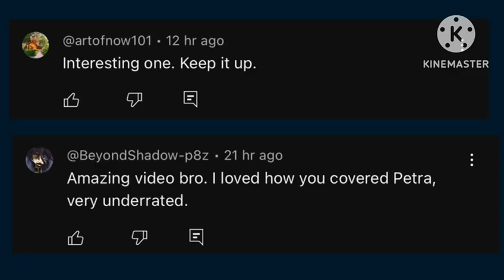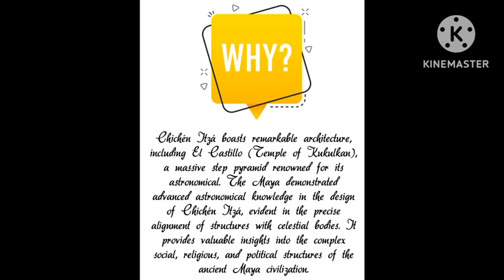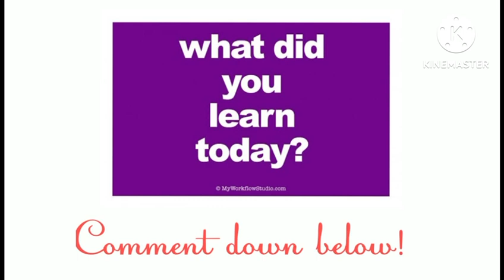7 New Wonders of The World | Mega Episode 6 | Part 01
Welcome to Factonomics, a place where you discover unbiased and factual information about history, geography and scientific learning.

Topics in my Channel:

Geography
History
Science
Mathematics
Modern World Affairs